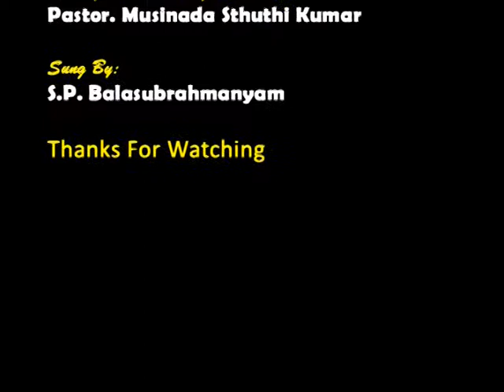దేవుని స్వరం | 01| Pastor M. Sthuthi Kumar | Moksha Margham